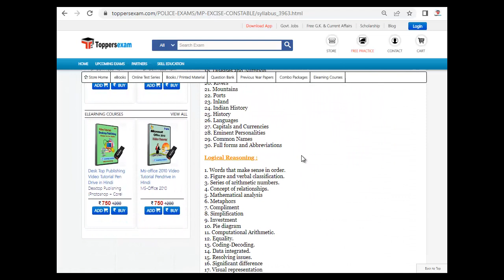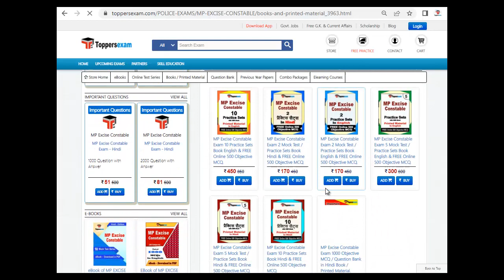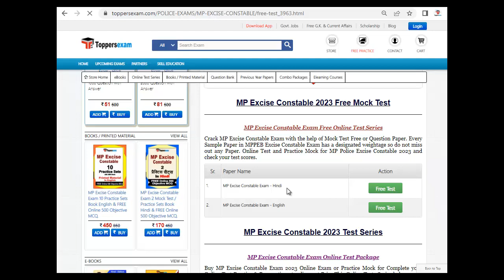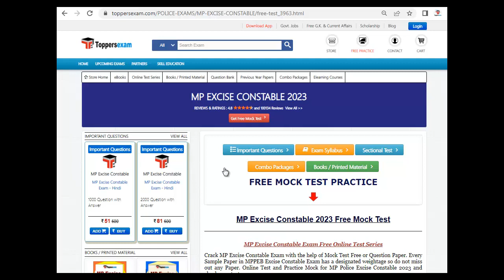MP EXCISE CONSTABLE Syllabus 2023, Practice Mock, Free Test Series, Objective Question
MP EXCISE CONSTABLE Exam, Update Syllabus & Pattern. For Preparation of  MP EXCISE CONSTABLE   we Provide Books, eBooks, Booklet, Simple Paper, Solved Paper, Printed Material, MCQ, Practice Set, Previous Year Paper,  Important Questions, Questions and Answers, Preparation Tips & Strategy MP EXCISE CONSTABLE  Exam, Study Material and More at Toppersexam.com